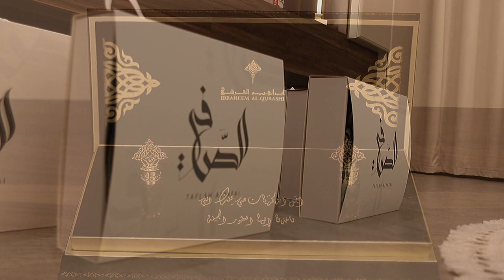highlights Salalah make wedding movie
work strat IN Salalah  make wedding movie